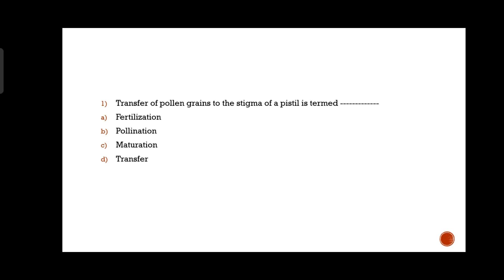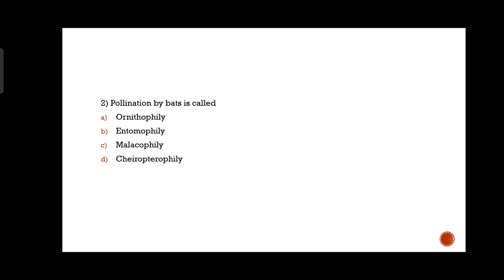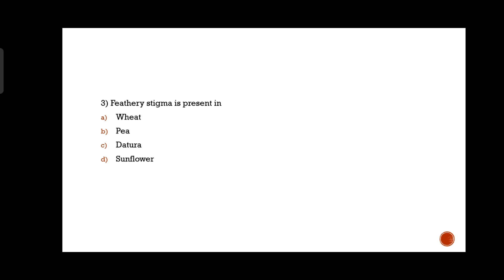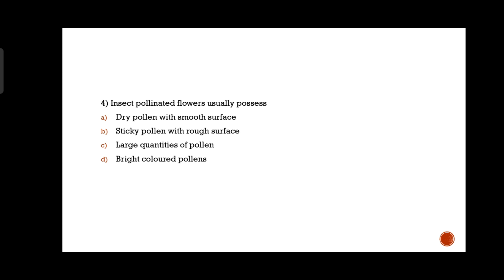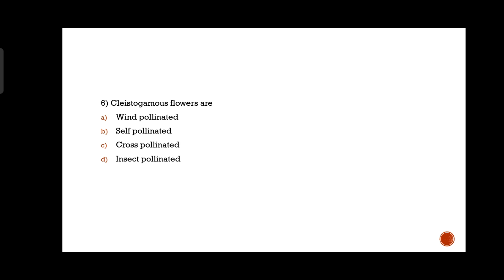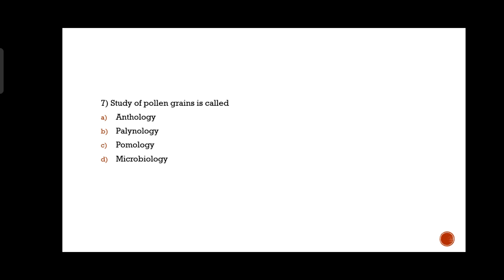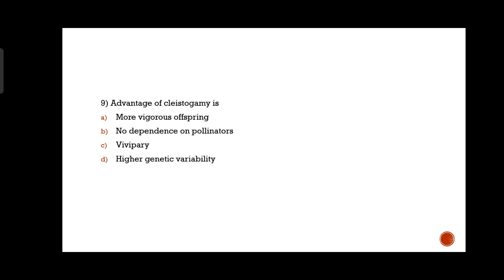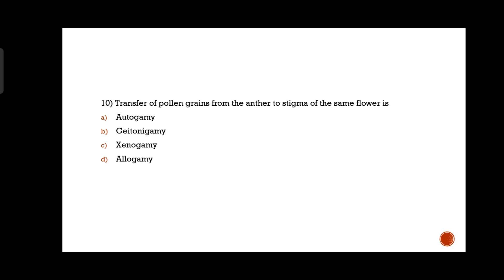ktet 3/ Natural Science/ Important questions